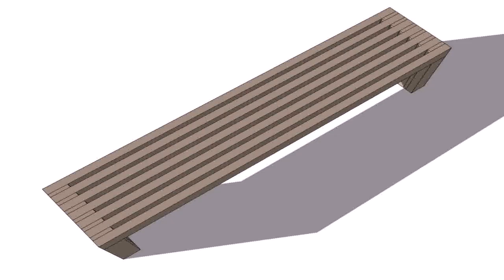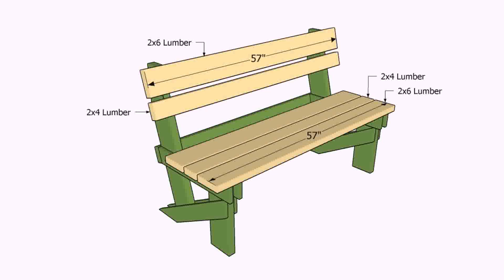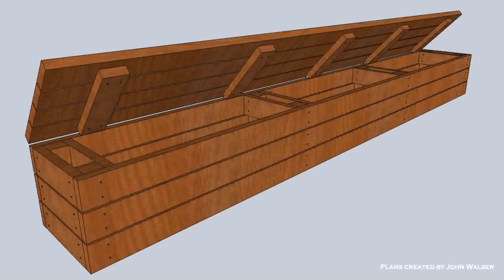Diy Patio Bench Ideas